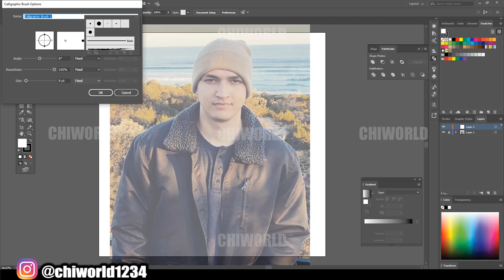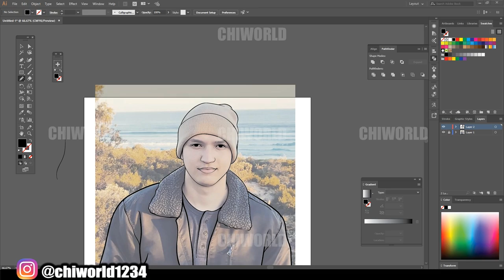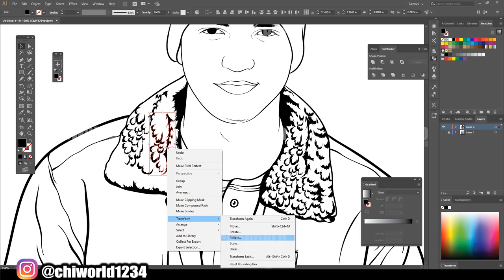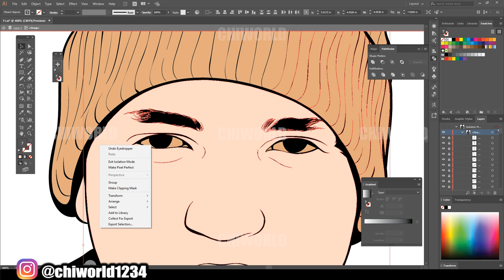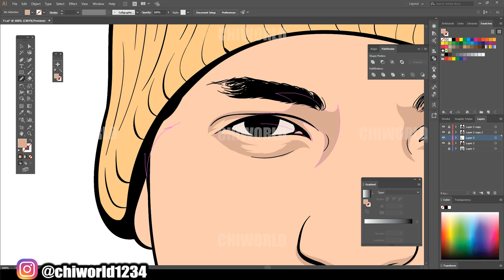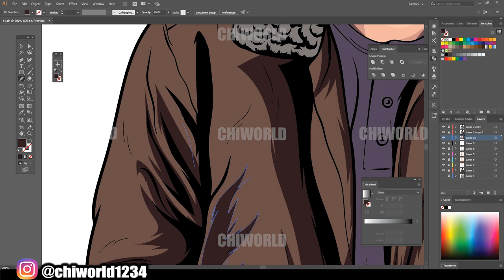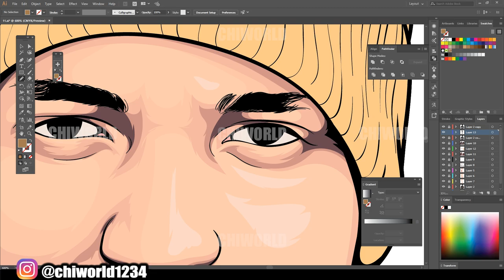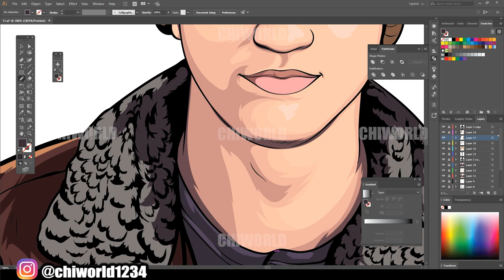Cartoon Speedart For Customer / Adobe Illustrator